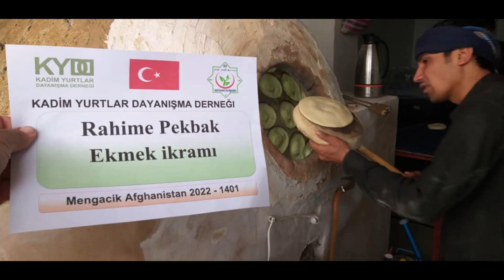28 12 2022 Rahime Pekbak Ekmek ikramı 1